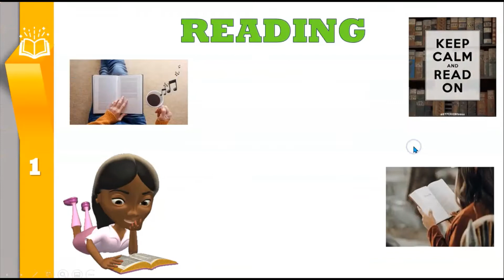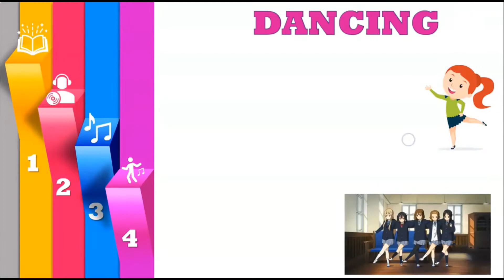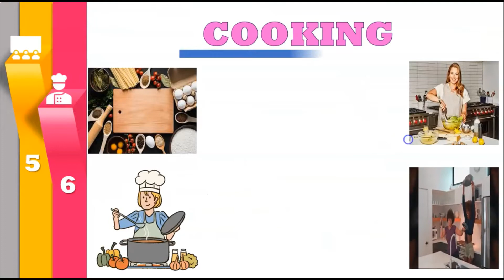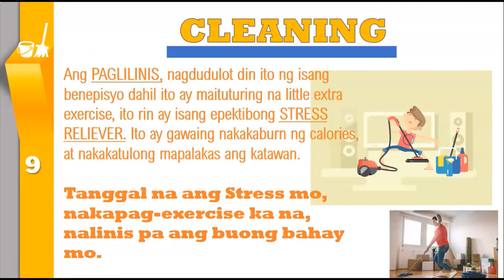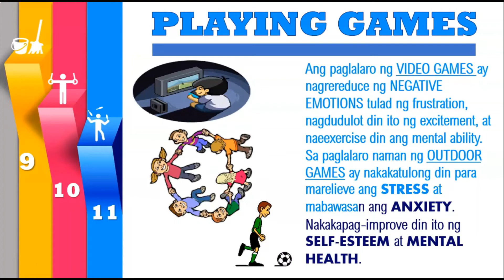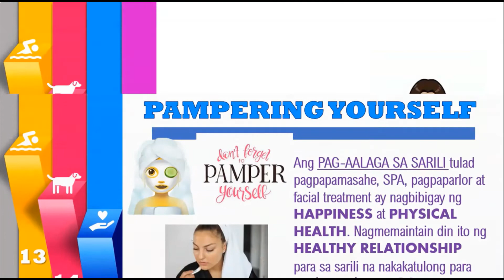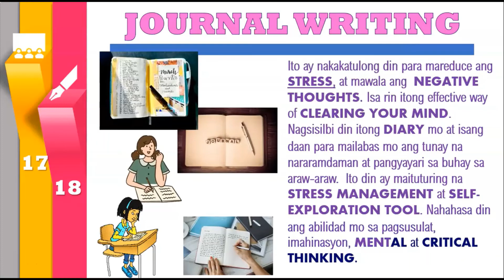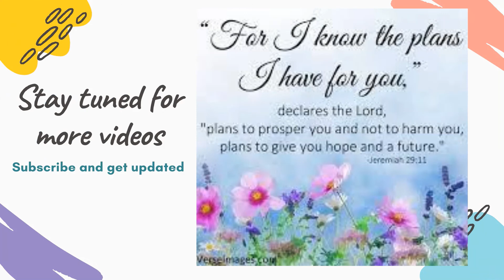Ano ang gagawin para malabanan o mabawasan ang STRESS?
Sa video na ito, naishare ko kung anong epektibong Stress Reliever para sa akin.  Sana makatulong po ito sa inyo.